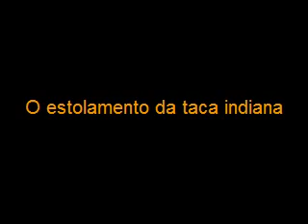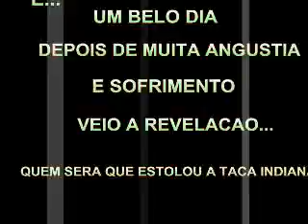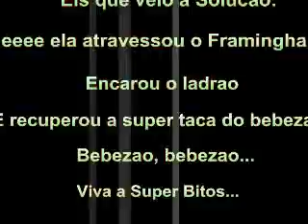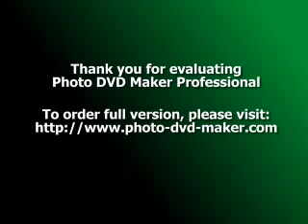Estolamento da taca O estolamento da taca indiana 0001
Esse video foi feito em homenagem ao nosso amigo Jeff depois de tanto sofrimento ao ter sua taca indiana estolada.
BY: Grazy, Paty, Naty, Vivona e Mortona